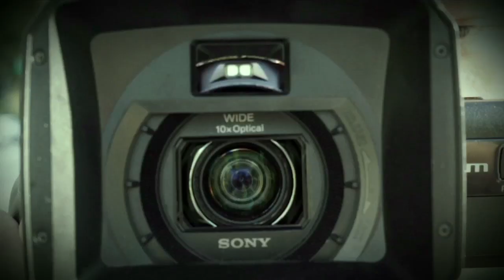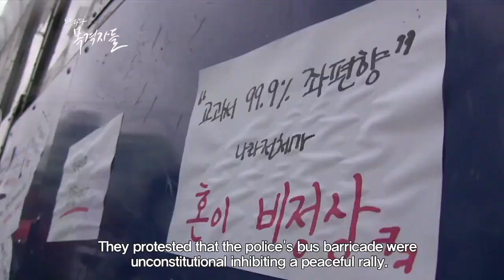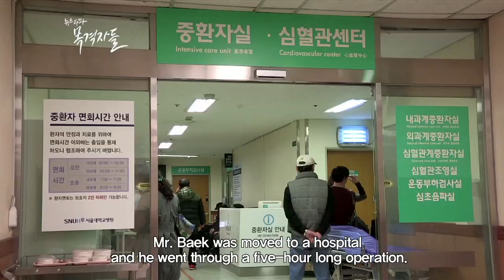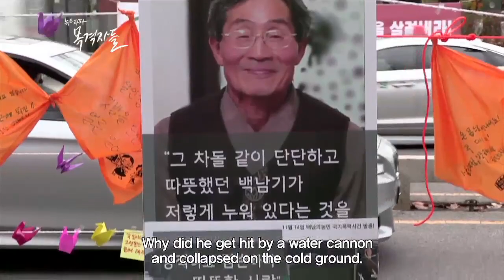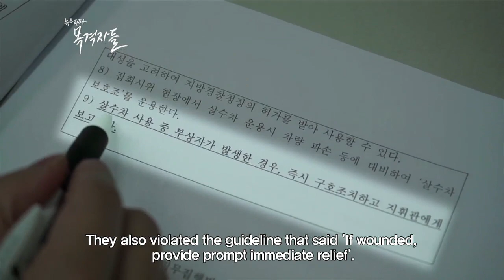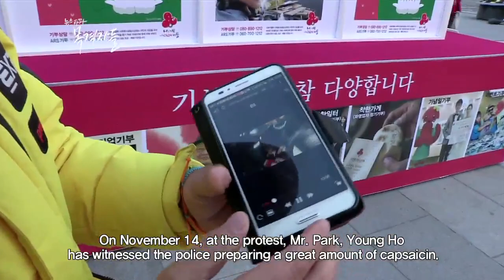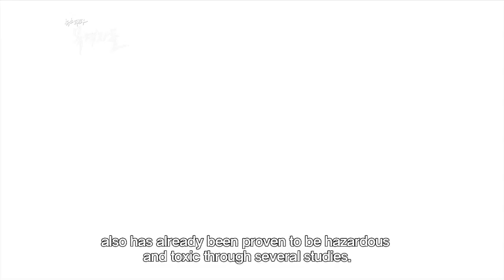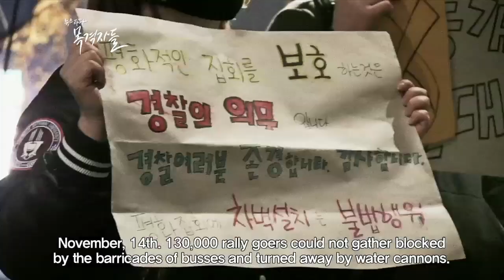[ENG SUB] What happened in Seoul on Nov. 14.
A rally was held in central Seoul on Nov. 14 to protest against the policies of President Park Geun-hye. Police set up walls using police vehicles to block protesters. A 69-year-old farmer, Baek Nam-gi, remained unconscious at a hospital after being knocked down by a police water cannon during the rally.

The documentary details what happened in Seoul on Nov. 14.